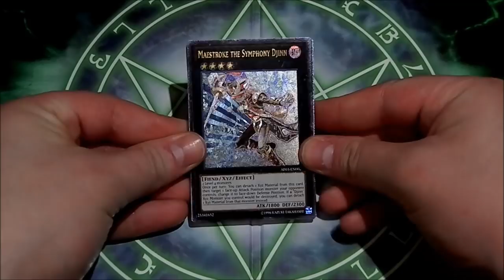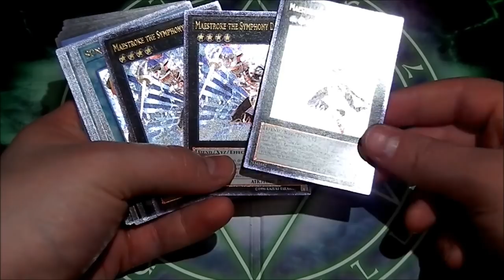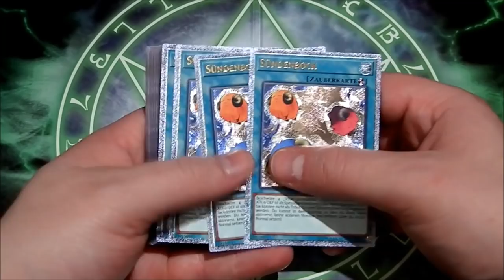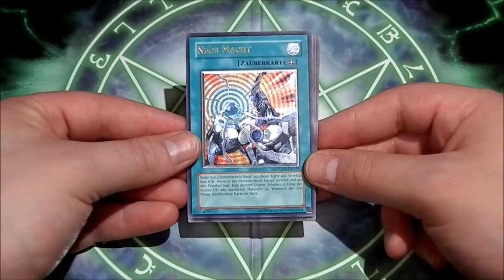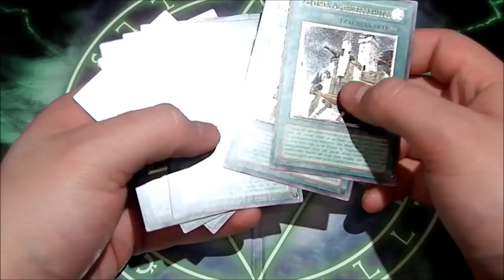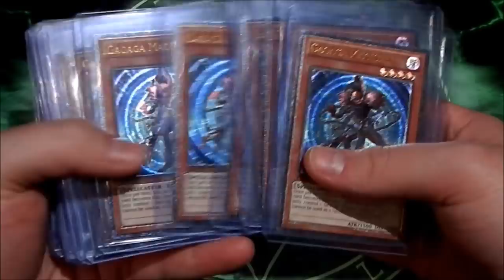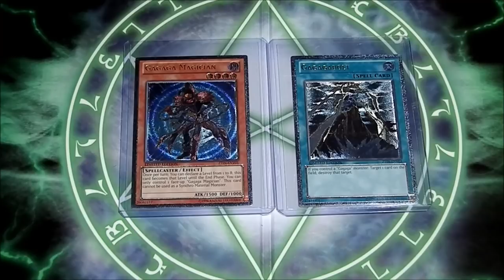Op/AP Ultimate Folge | Yu-Gi-Oh Neuzugänge #134 | House of Cards